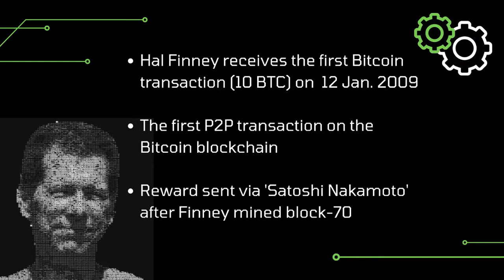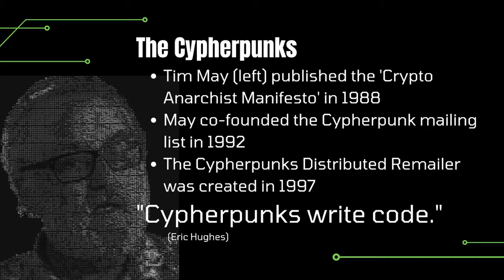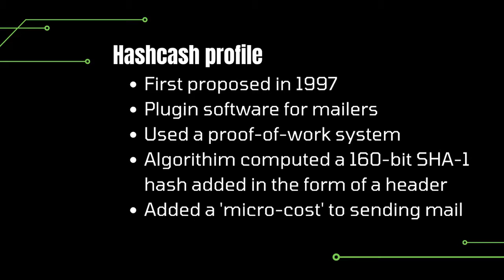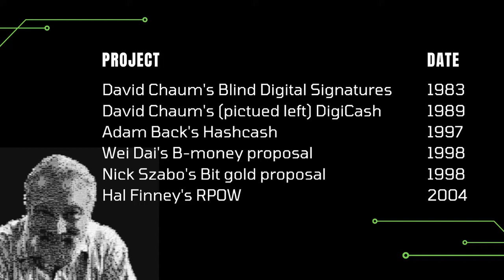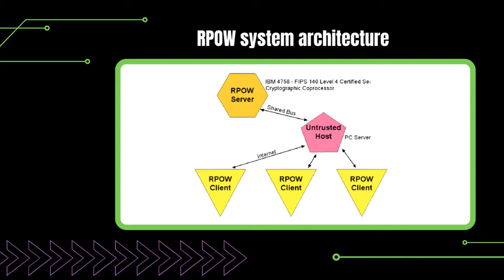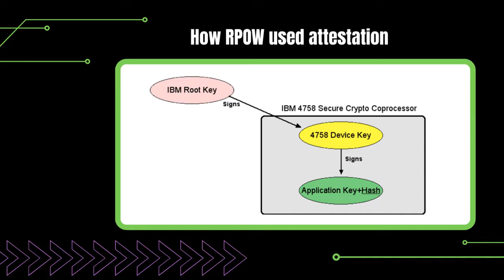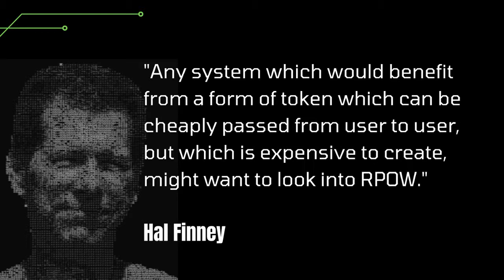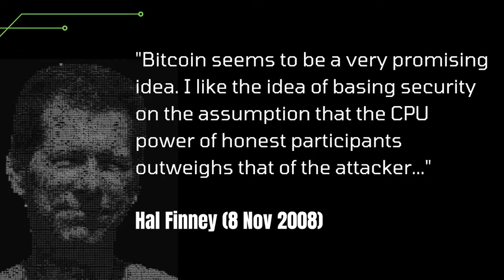How Hal Finney Invented Cryptocurrency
In this video we talk about Hal Finney’s reusable proofs-of-work system (RPOW, 2004), the first implemented cryptocurrency and a precursor to Bitcoin. A prominent cypherpunk, Finney, who helped develop the PGP encryption system, went on to be a key figure in Bitcoin’s early development  He passed away in August 2014, leaving a lasting legacy in the world far beyond cypherpunk remailers.

Time stamps

► Overview  00:00
► Disclaimer 01:19
► Hashcash and PoW  01:38
► RPOW 03:35
► Impact 05:43

Further reading

► David Chaum, Security Without Identification: Transaction Systems to Make Big Brother Obsolete, 1985

► Email exchange between Hal Finney and Satoshi just after the alpha version of Bitcoin went live on 3 January 2009

► LA Times’ obituary of Hal Finney, published by the Caltech Alumni Association

► World Crypto Network: Proof of Work - An interview with Adam Back